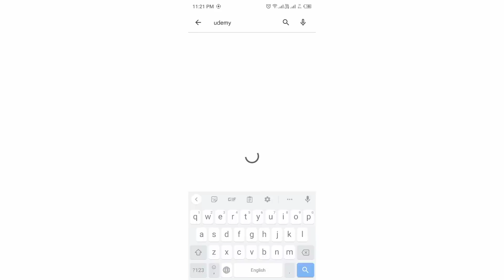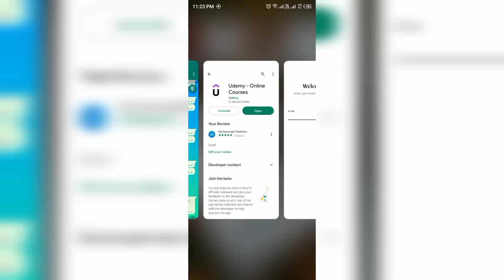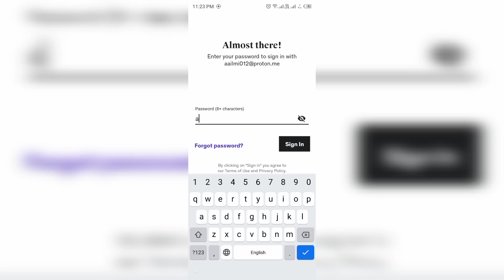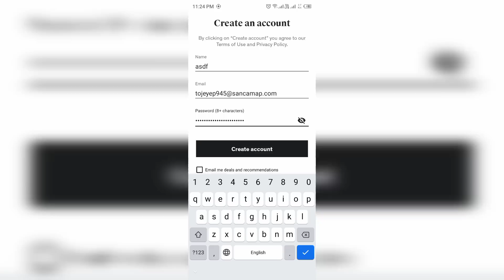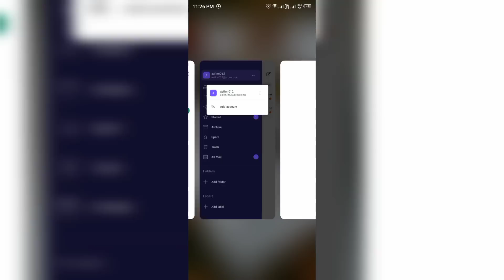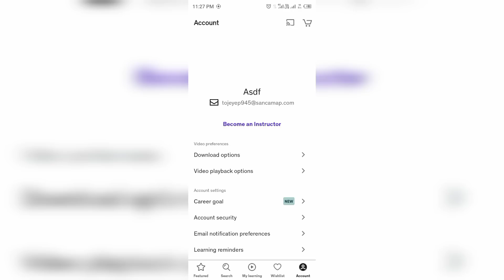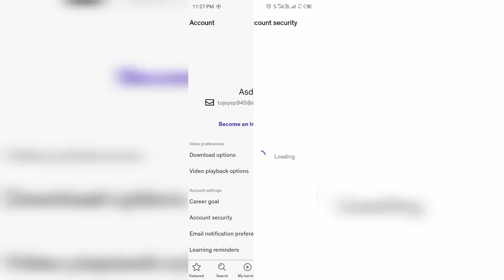How To Make Money From Udemy Courses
In this video, I'm going to show you how to make money from Udemy courses. Udemy is a popular platform where you can find and sell courses on a variety of topics.

This video will explain how to set up your Udemy account, find and select courses to sell, and create and sell your courses. I'll also give you some tips on how to market your courses and maximize your earnings.

If you're looking to make money from your own skills and knowledge, then this video is for you! By following these tips, you can earn a profit from your courses on Udemy!